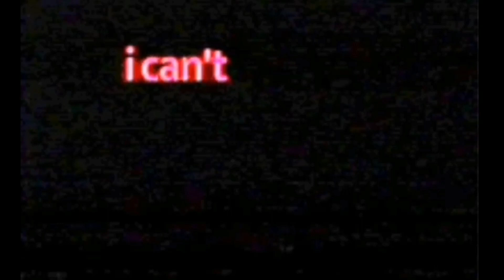Not into you - 𝘉𝘳𝘰𝘰𝘴𝘬𝘪𝘦 🐾🎲🎭« S L O W & R e V E R B